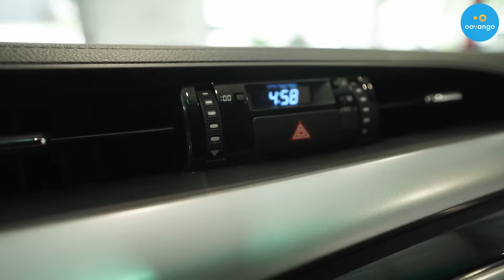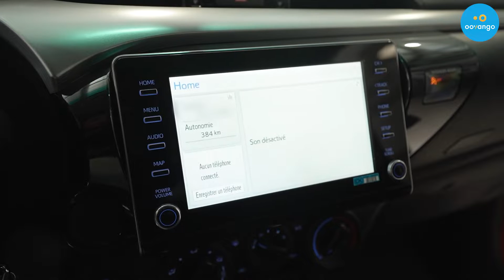Toyota Hilux, une icône chez les pick up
Découvrez l'intérieur du Toyota Hilux, le pick-up vendu à plus de 18 millions d'exemplaires en 50 ans de carrière.

Retrouvez "Toyota Hilux, une icône chez les pick up"